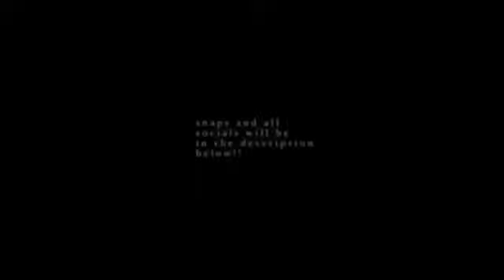Vlog#1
Check out everyone’s socials!
Luis: Luis_v735
Bird: Xavier_serran0
Galvan: xhernandez131
Chivo: tmcbride456
Micheal: michael0306
Luis: luisvaldez889
Bird: ysl_bird
Galvan: _xavier.galvan20_
Tyler: yung_ty05
Michael: michael_02a

Stay posted more vlogs coming soon!